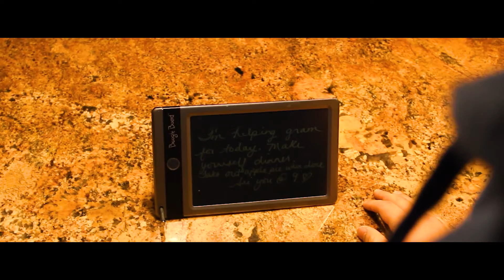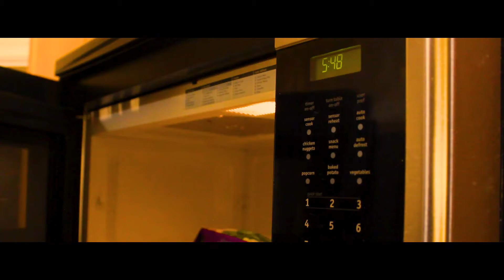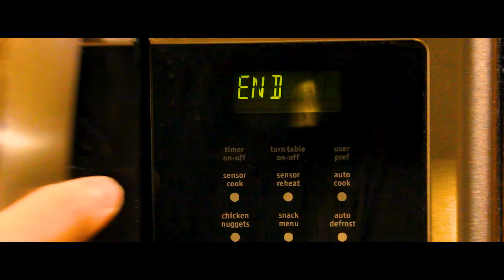See You at 9 l a film by Jacob Dobosh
This is a video that was meant to be my school's entry into Tech Wars.  It did not get voted in but that's not stopping me from uploading it to the web as the teens would say.  I'm a legal adult now so I can say that.  I hope you like this project and I hope you like cooking.